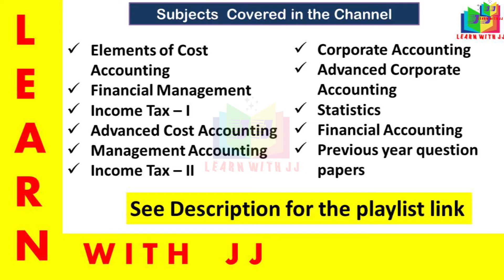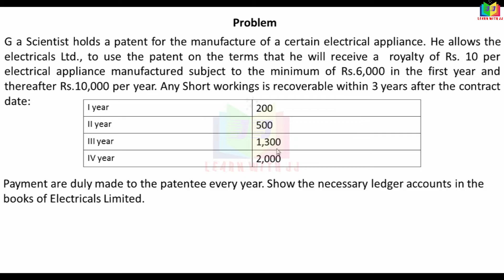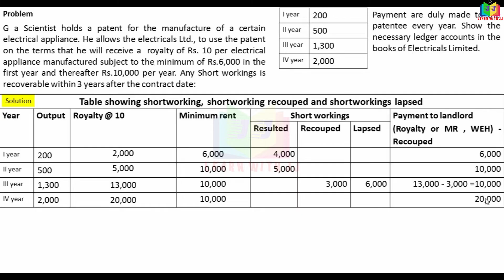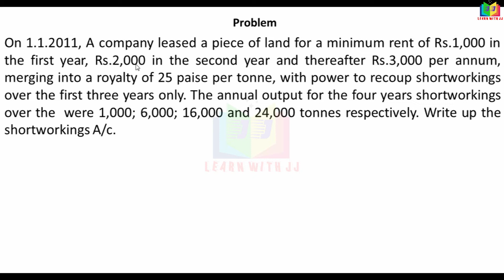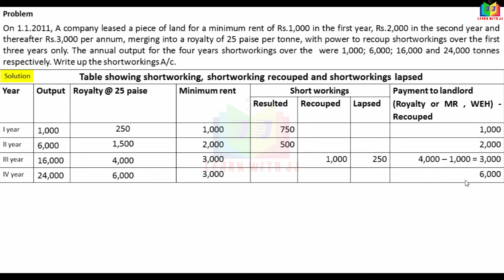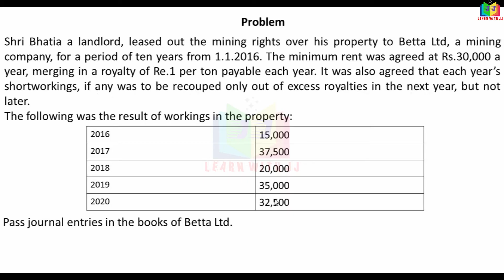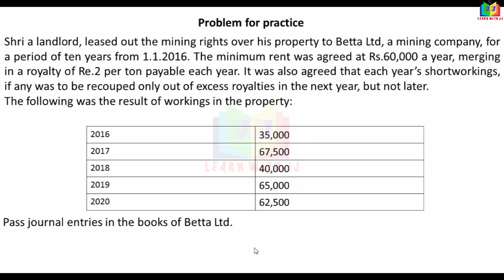royaltyaccounts || Part 6 in Tamil